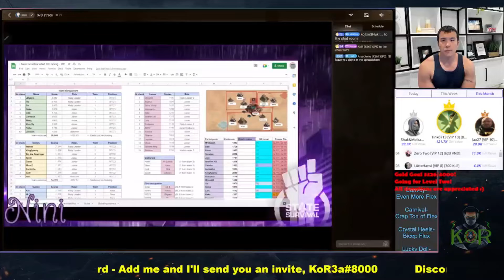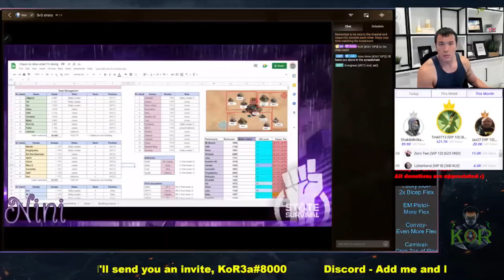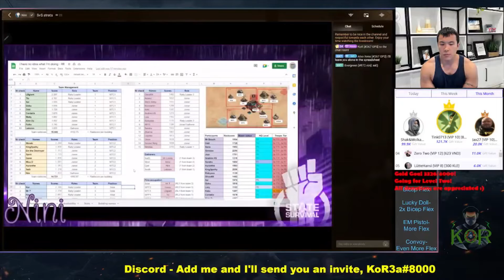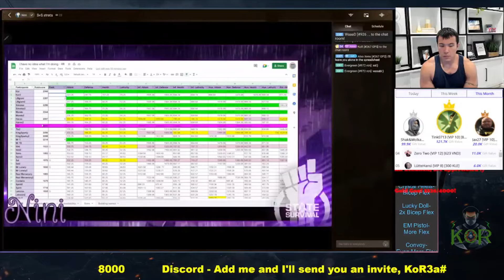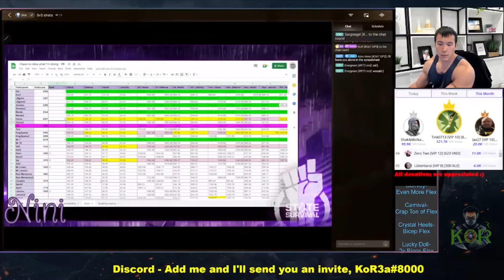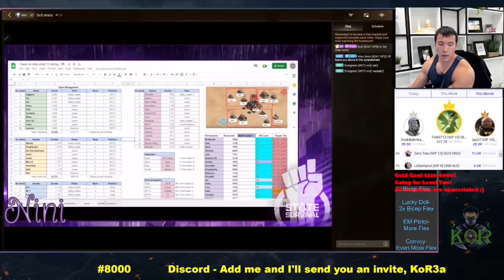Res league Interview Prep! State 267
Many players have asked how we prepare for our Res League fights because this is one of the reasons we are so successful! We have a master strategist who helps us so much with teams and the plan. Check it out!